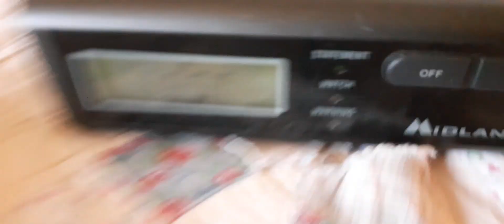(EAS) Required Weekly Test